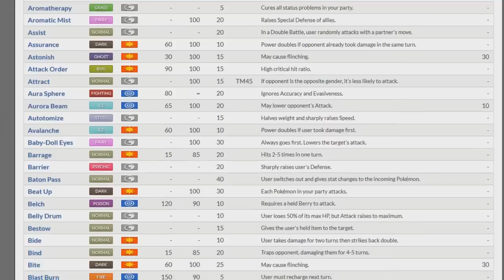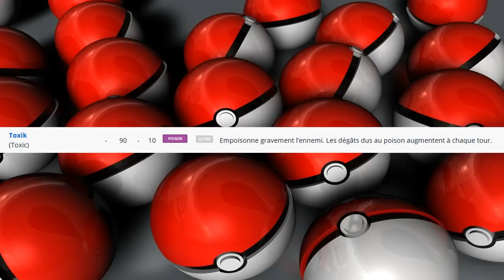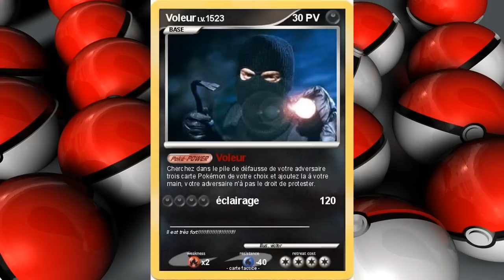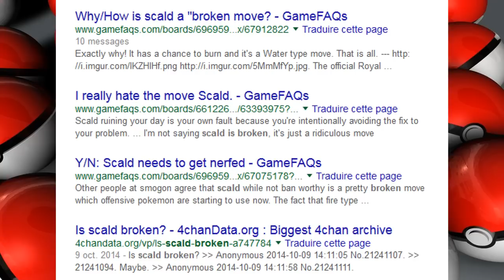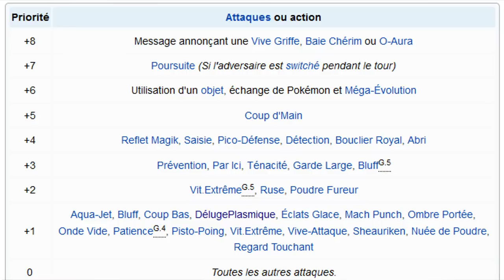6 ATTAQUES POKEMON LES PLUS FORTES (EN STRATÉGIE)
Êtes-vous sûr de connaitre les 6 types d'attaques les plus puissantes de Pokémon ? Fildrong vous explique tout dans cette vidéo ! Pas d'Ultra-Laser et d'Empal'Korne mais bel et bien celles qui déciment tout en stratégie. Idéal pour les stratèges amateurs et pros.

SPOIL : STEALTH ROCK POPOPOPOPO

Merci ! ≧◔◡◔≦